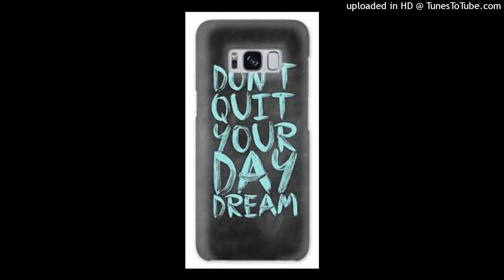FREE SoulPLUGG x soulpluggnb Type Beat - "GALAXY S8" (Prod.Trackmatic850)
⚠️ This beat is only free for non-profit use.
Must credit (Prod. Trackmatic850)

Bpm: 142
Key: A Minor
Momentary Max = -10.22 LUFS
Short Term Max = -11.47 LUFS
Integrated = -12.74 LUFS